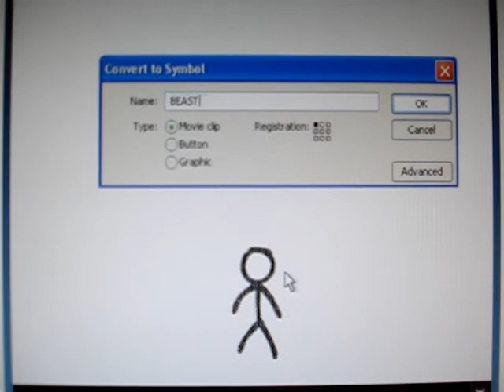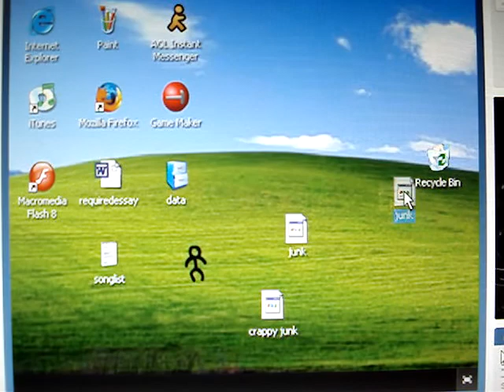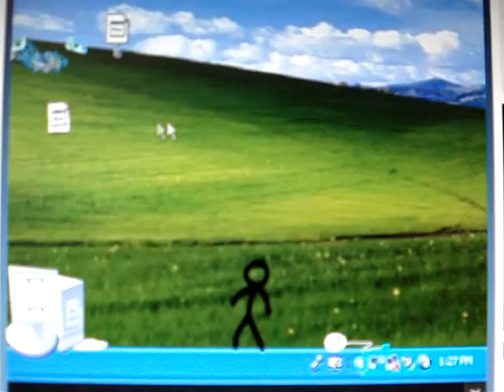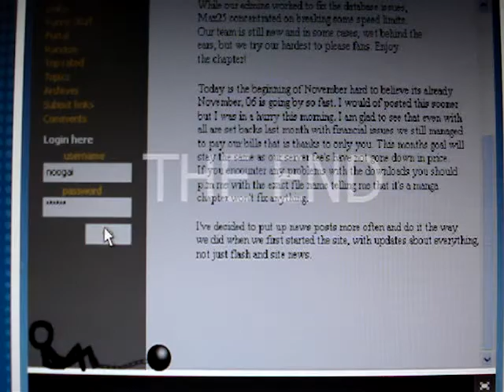Animator v Animation 2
Funny StickMan Comes Back For revenge Tired Of Being the victim Now Hes The Chosen One! Destroying almost everying in his sight.